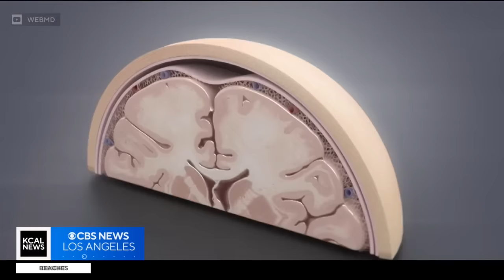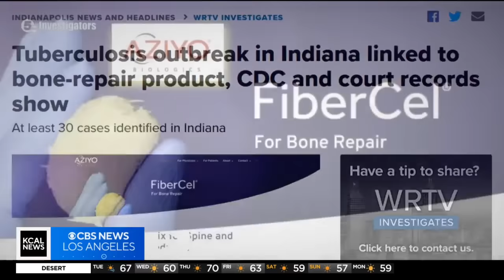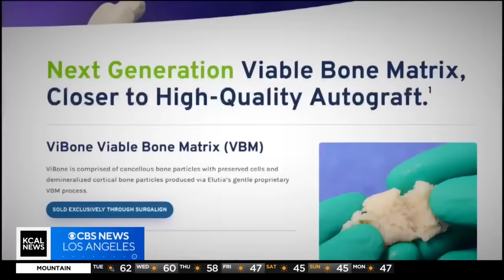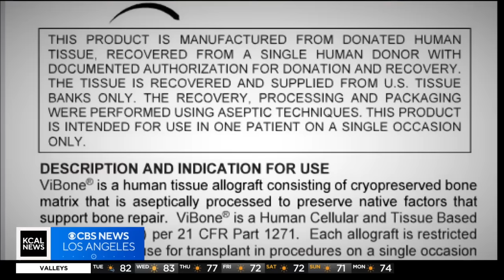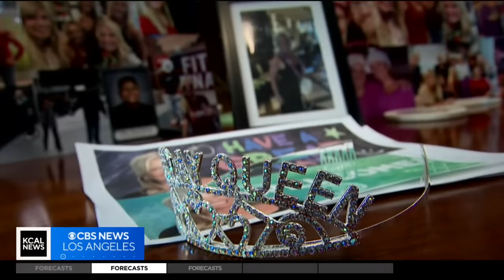Family of Anaheim teacher sounds alarm on bone material used in surgeries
The family of an Anaheim teacher sounds the alarm on bone material used in surgeries. KCAL News anchor Rudabeh Shahbazi reports.